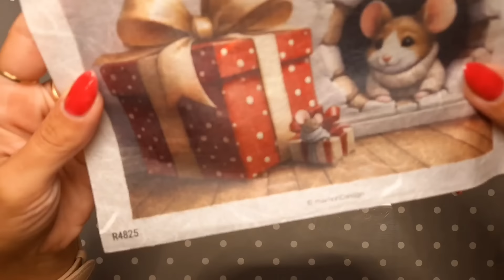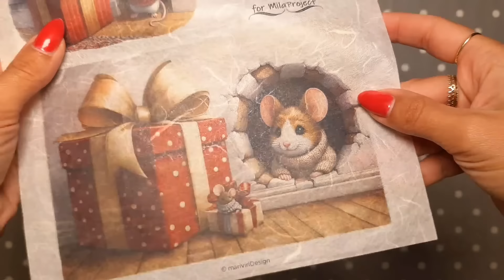Forest Medallion for Mila Project ❤️